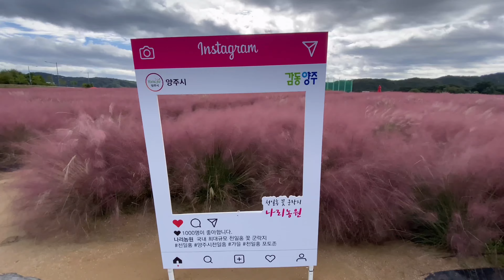Yangju Nari Park : A Scenic Autumn Destination | Walk with Ruru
When the scorching Summer sun sets and cool breeze rustle the leaves, it is an indication that Autumn has arrived. As the seasons change in Korea, it’s not just the red, orange, brown or golden leaves, but also the brightly coloured Autumn flowers that gets us excited. And Nari Park in Yangju is one of the must-go places for Autumn flowers in Korea.

About an hour of train ride from Central Seoul, at the outskirts of Seoul, lies considerably massive plots of beautiful flowers, bright red shrubs and pink-coloured grass. During Autumn, Nari park comes to life with plots and plots of Autumn blooms – Globe amaranth in purple, orange and white, whirling butterflies gaura in white and pink, red canna lilies that are taller than humans, deep red and green kochia scoparia bushes, and the rage these days in Korea, pink muhly grass in the most romantic pink colour you can ever find. These colourful plots of flowers are guaranteed to beautify and brighten up your feeds in instagram.

These gorgeous flowers start blooming in September and stay pretty all the way till end October. Kochia scoparia, also known as burning bush, turns from green to bright red usually in October. For aspiring photographers, you would probably spend half a day or more there, so make sure to have your lunch before going to the park as there are no eating places nearby. Or perhaps even pack a gimbap along. That said, if Nari Park is not in your itinerary this Autumn, you should add it in! And oh, be prepared to walk a lot and snap a lot!

Thank you so much for the trust..